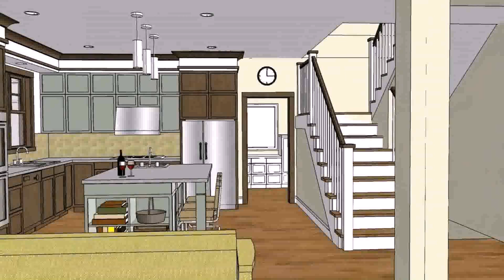Simple House Designs Floor Plans Philippines (see description) (see description)